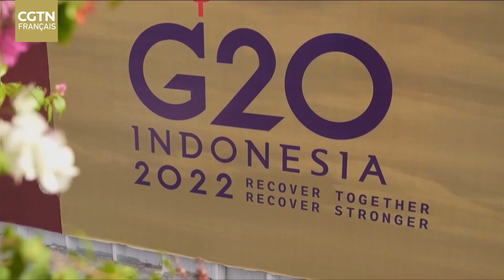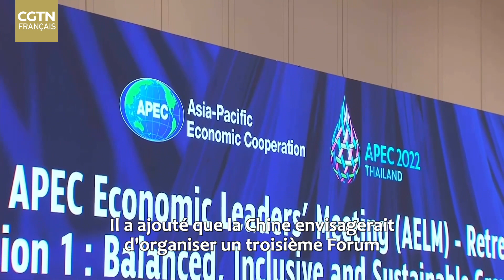Navigation extraordinaire : Le temps de Xi Jinping aux conférences internationales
Dans ce documentaire, nous nous concentrons sur les relations bilatérales de la Chine avec d'autres pays tout au long de 2022. Le président chinois Xi Jinping a rencontré de nombreux dirigeants internationaux au cours des conférences.